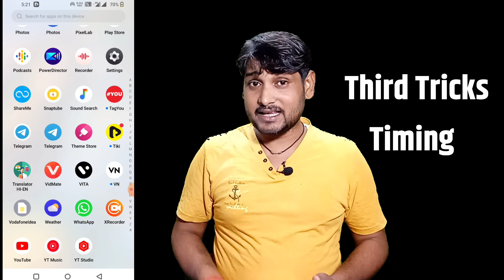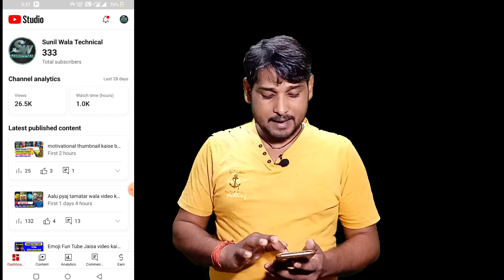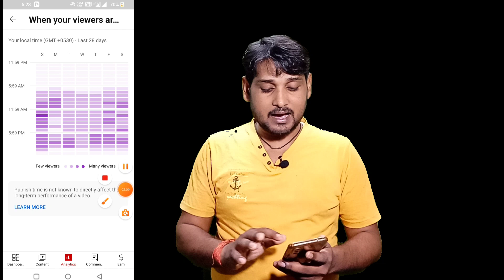Comparison Shorts Kaise viral Kare || how to viral Comparison shorts video on youtube